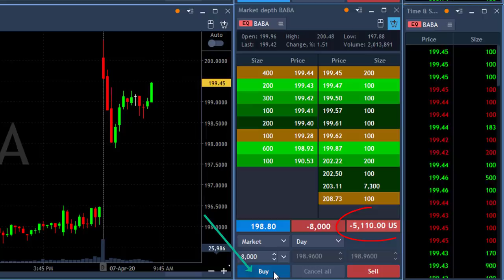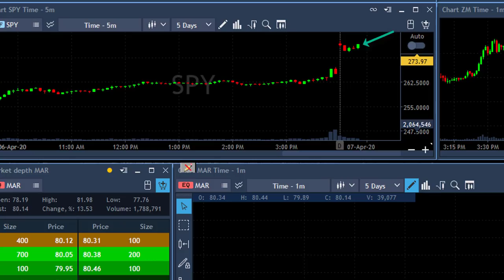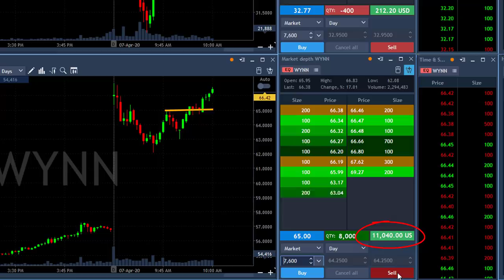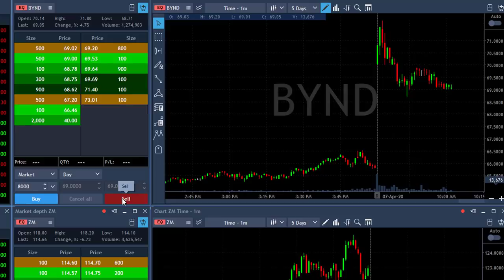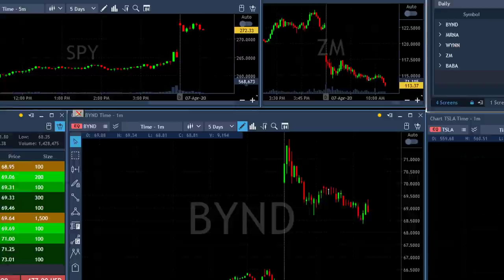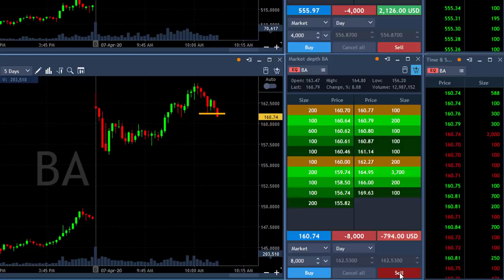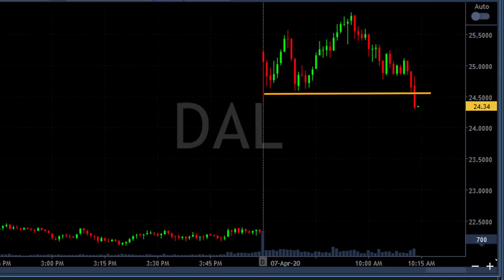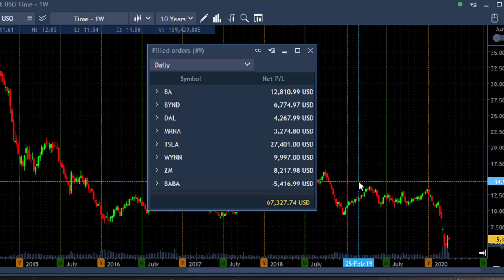Day Trading for $67,327 in 45 Minutes!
Live Day Trading Stocks - $67,327 in profits in only 45 minutes!  The market opened with a big gap up, came down in the direction of closing the gap and gave me plenty of shorting opportunities. Meir Barak live day trading on April 7th. 2020.